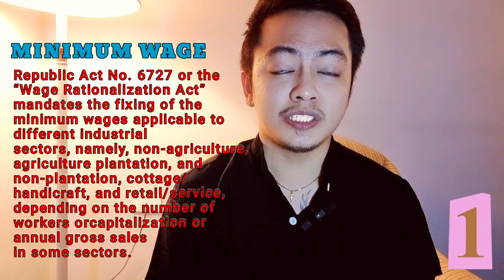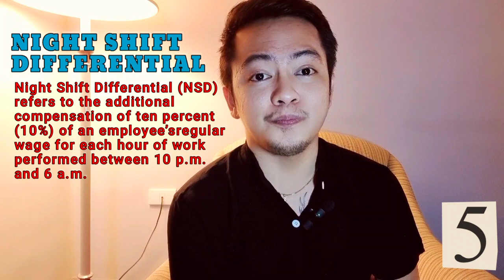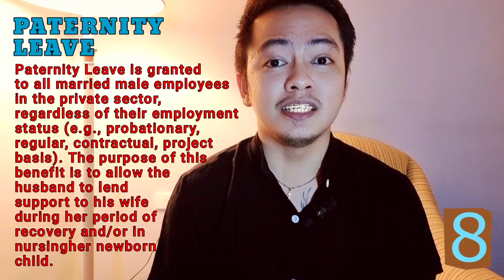GOVERNMENT MANDATED BENEFITS FOR EMPLOYEES AS PER DOLE 2023 PART 1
Government Statutory Benefits for EMPLOYEES as of 2023. Mga GOVERNMENT MANDATED BENEFITS  na dapat mong ma avail bilang isang empleyado sa Pilipinas.

1. MINIMUM PAY
2. HOLIDAY PAY
3. PREMIUM PAY
4. NIGHT DIFFERENTIAL
5. OVERTIME PAY
6. SERVICE INCENTIVE LEAVE
7. Maternity Leave
8. PATERNITY Leave